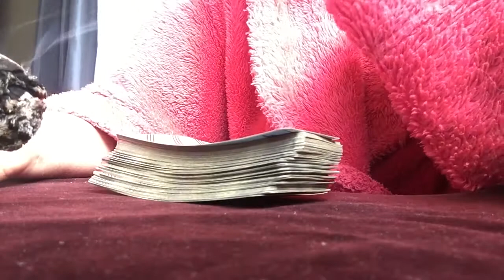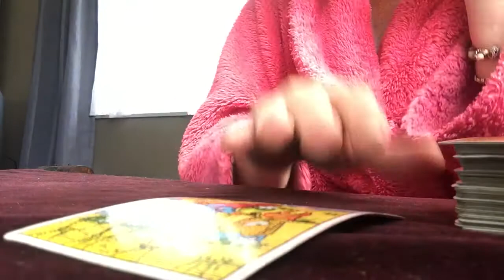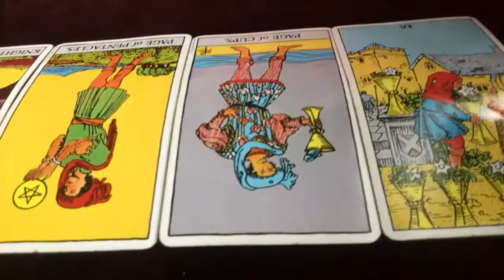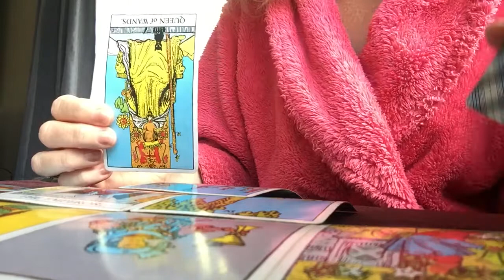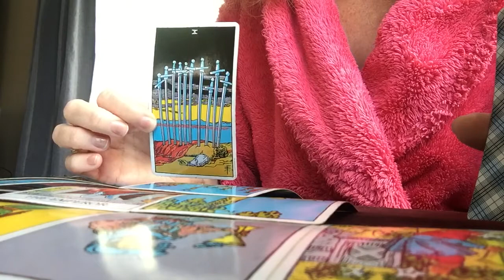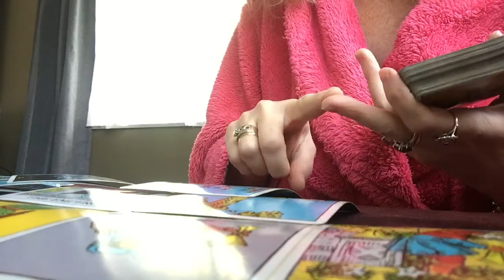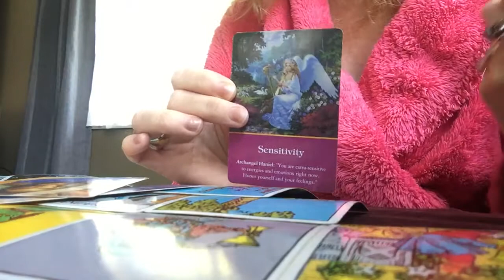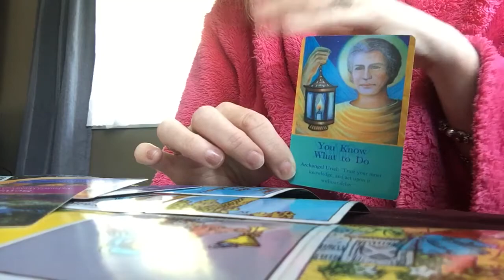General reading 27th feb 2021 The Grass wasn’t greener so they could come back to create chaos again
Time to clear your house and space of any objects link to an abuser.                                       Please use my readings as entertainment only as we all have free will.